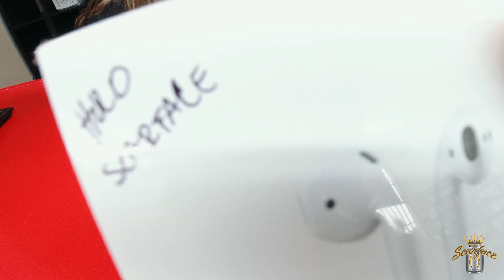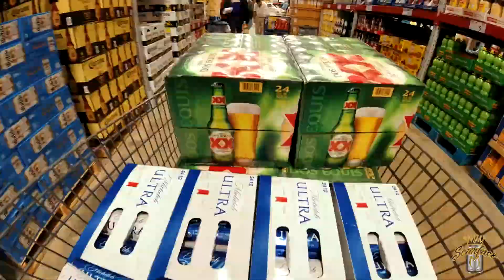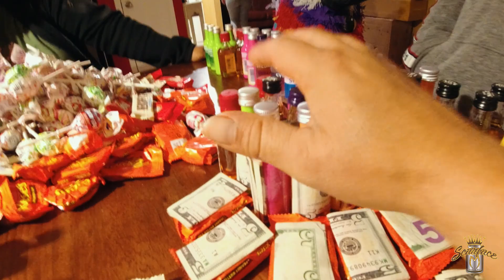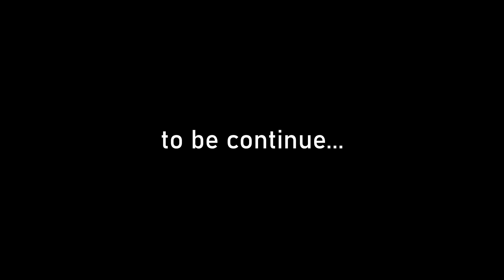Christmas Party Prep | El Scarface Ruben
In this video I will take you with me to get things ready for the Christmas Party that Finesse Concepts and myself had in December.